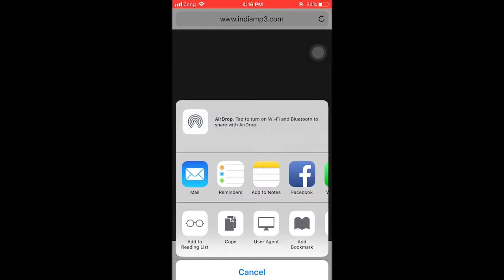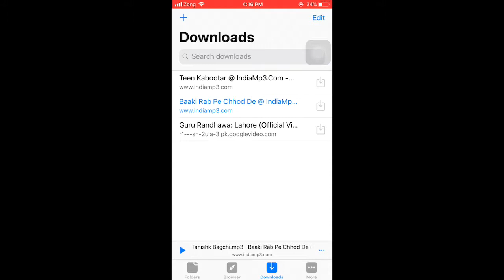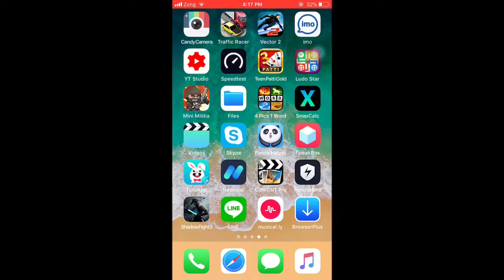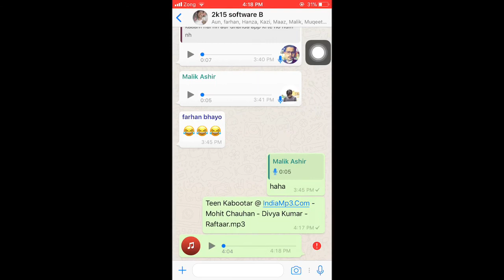How to download Music and Share on iphone / Ipad / Ipod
How to get music for free on any IOS device including iPhone, iPod Touch, iPad.
This allows you to download unlimited music 100% free and fast

link where to download :How to Get free Documents and Browser for Iphone - 2018